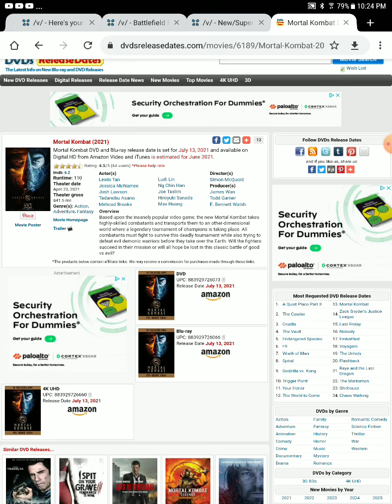mortal kombat blu ray and DVD release date confirmed